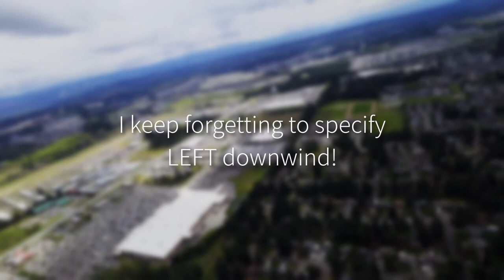Learning to Fly in a Luscombe | 25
In this video series, I show the entire process of learning to fly in an old taildragger. By the end, I will have my private pilot's certificate, commonly just called a license. It was a big challenge, but I stuck with it and completed the training.

Flew to Chehalis (KCLS) for gas, talked to Gray Army Airfield tower (KGRF), practiced landings at Tacoma Narrows (KTIW), and experimented with the Luscombe's flight characteristics in various configurations.